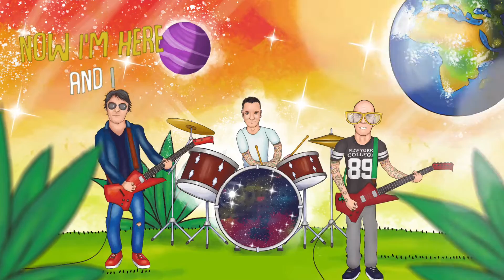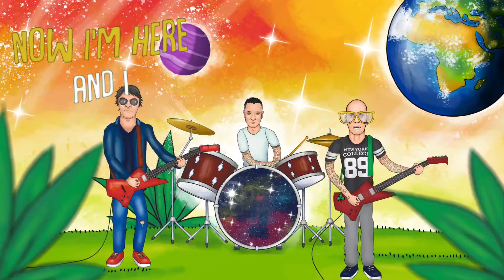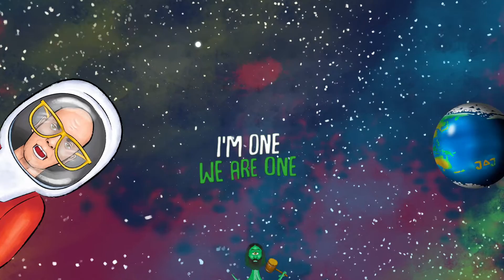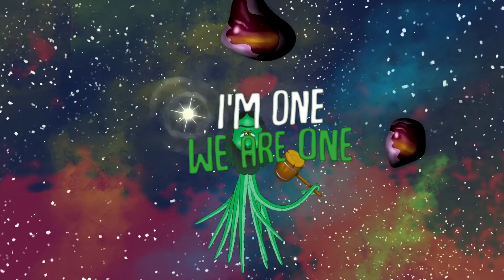Slew Jones - Underneath The Sun (official music video)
A video of our album Headcleaner